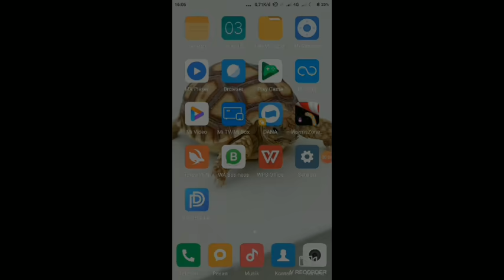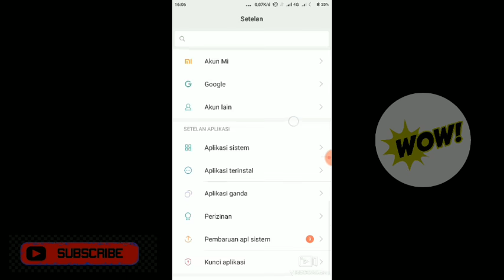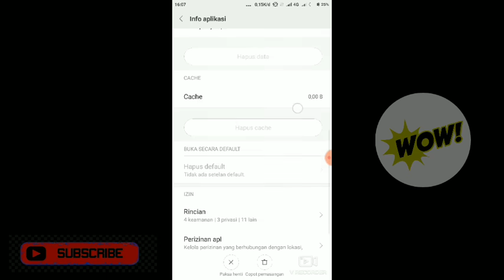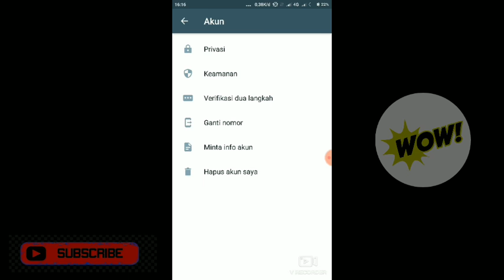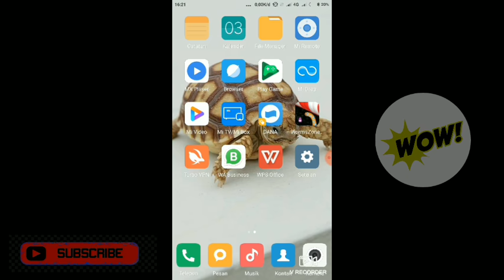🔴MUDAH!!! CARA MENGHAPUS DATA DI PINJAMAN ONLINE • TERBARU 2020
kalian masih bingung bagaimana menghapus data data di aplikasi pinjaman online agar tidak di teror DC pinjol lagi??? nah di video kali ini gua memberikan tutorial Cara yang benar untuk menghapus data data kita di aplikasi pinjaman online agar DC pinjaman online tidak meneror kita terus ya terbaru 2020.